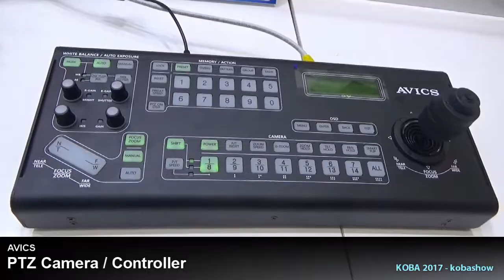AVICS PTZ CAMERA CONTROLLER : KOBA 2017 Sketch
KOBA 2017에 전시된AVICS PTZ CAMERA CONTROLLER 영상입니다.